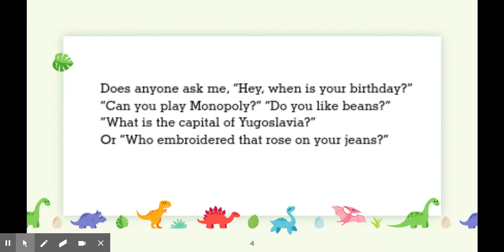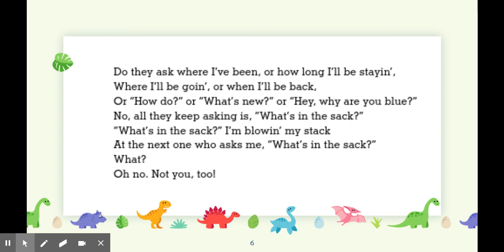What's in the Sack?